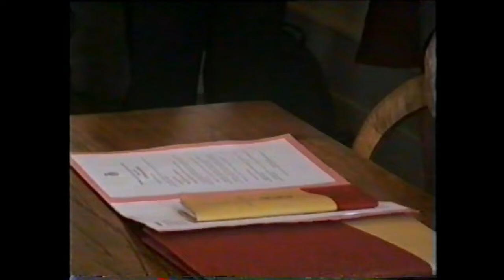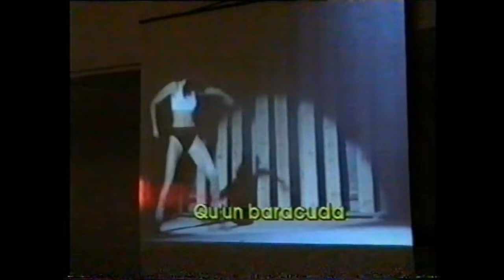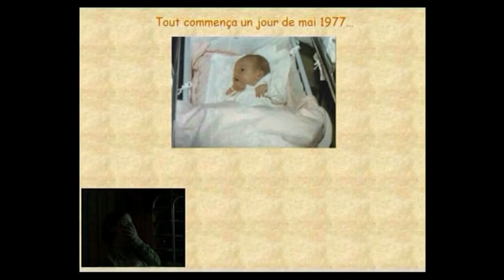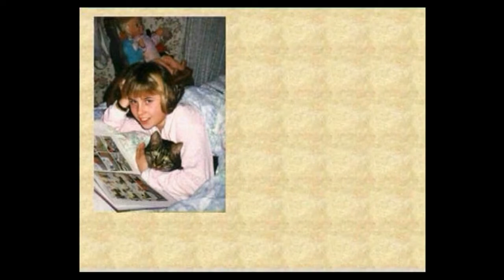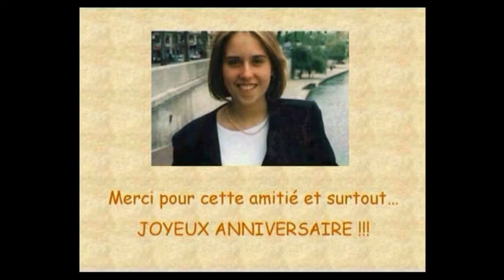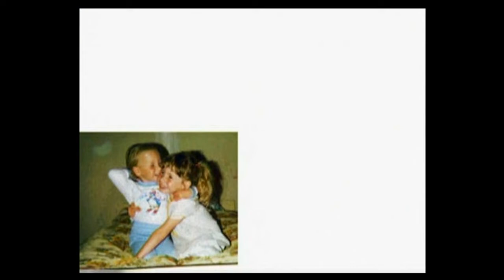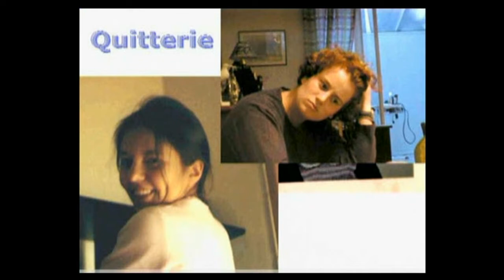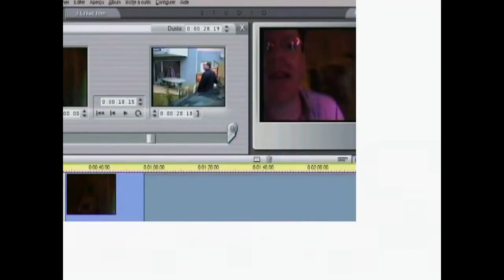11 mai 2002 : le mariage de Delphine et Jean-Michel